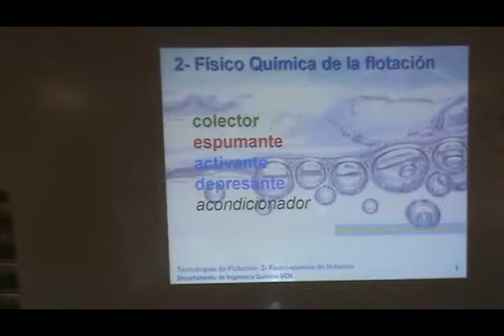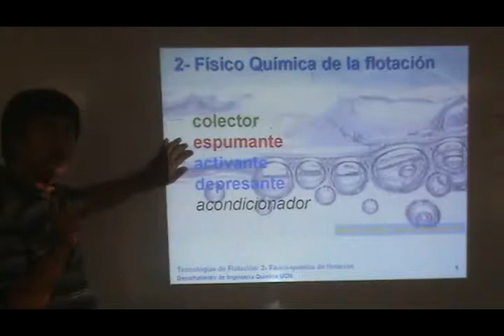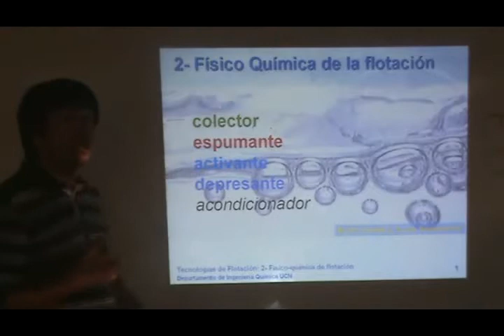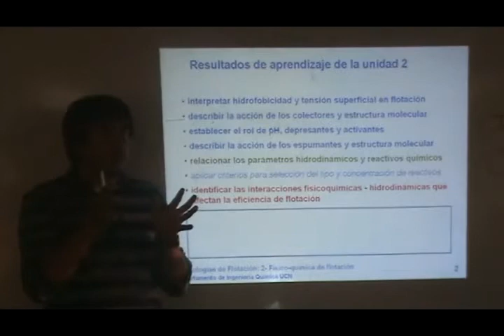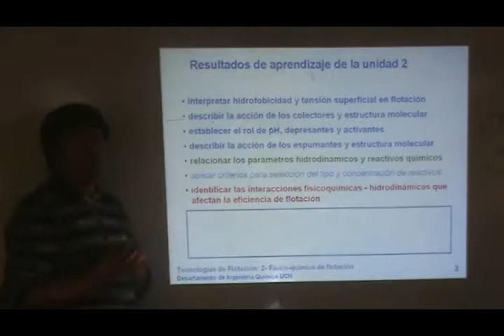2 01introduccion de la fisico quimica de la flotacion